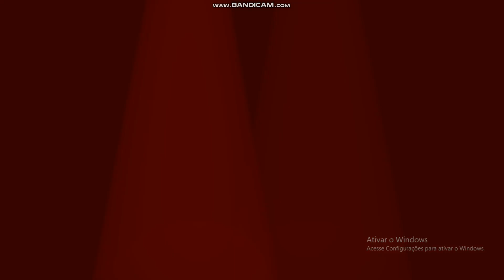Fun Times at Homer's 2 - Night 5 Complete